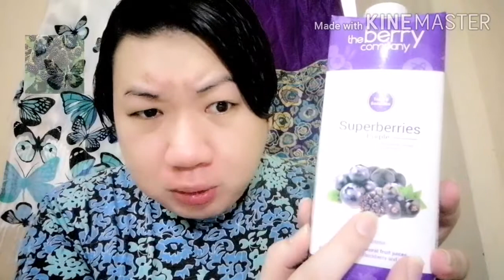The SUPERBERRIES JUICE, Legit talk about this juice, nakaka boost ba tlaga ng immune system?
Superberries juice